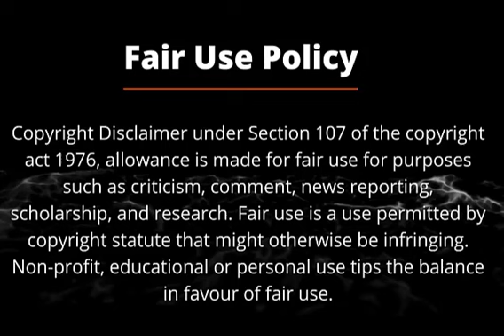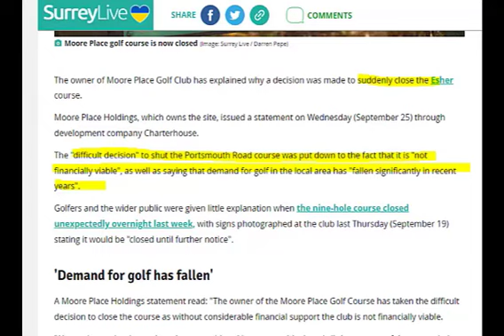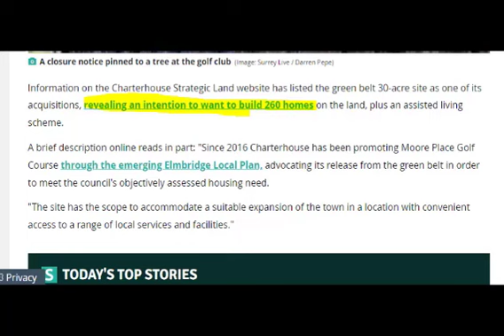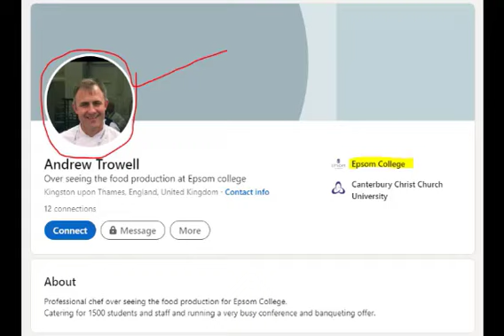What happened to Moor Place? | Ramsay's Kitchen Nightmares UK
Hi guys, welcome back to another episode of Kitchen Nightmares the Aftermath. In this episode we will explore what happened to Moore Place, in Esher, Surey. We all know it as the huge maroon building.

Apart from the eye breaking color, the place itself has great potential. It has a golf course and is situated in an affluent area. Let's see what Gordon achieves, and if they succeed?

Credit to Channel 4 UK. Find the originals on Channel 4 and enjoy some of the best nostalgia.

In no way do I seek to defame any characters of individuals shown in my videos.